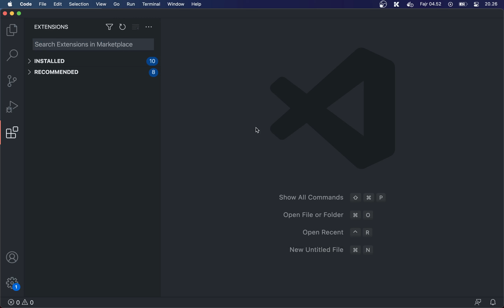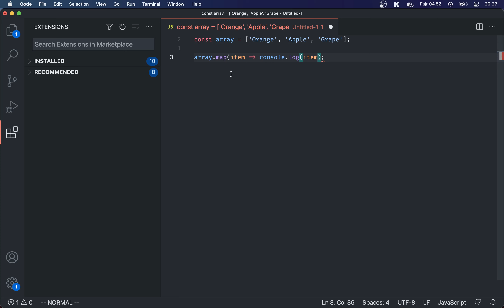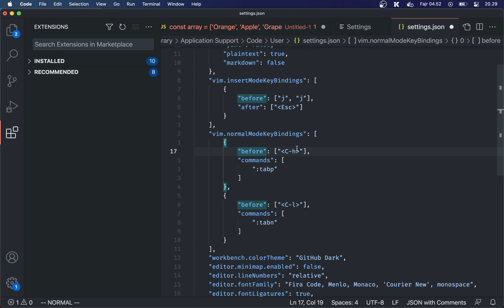ProductivityJunkies: Menggunakan Keybinding Vim di VS Code Supaya Produktifitas Meroket!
Bagi sebagian developer ngoding di terminal dengan Vim adalah hal yang bikin pening. Padahal Vim itu mantep banget, bisa nambah produktifitas kita meroket! Tapi ya kalo nggak mau juga nggak apa-apa, kita punya solusinya untuk itu. Kita akan coba mem-Vim-kan VS Code, supaya kamu bisa tetep menggunakan VS Code dengan "gaya' Vim!

ProductivityJunkies adalah sebuah series di mana kita membahas alat-alat yang dapat menambah produktifitas kita sebagai developer.

Semoga bermanfaat! 💖